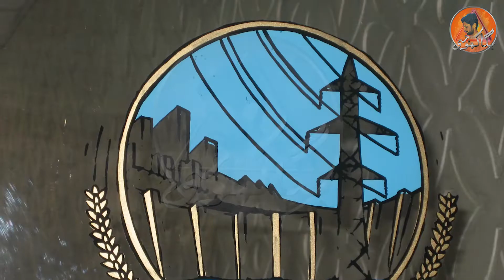Diamer-Bhasha dam contract awarded to joint venture between Power China and FWO | Bagga Khoji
Diamer-Bhasha dam contract awarded to joint venture between Power China and FWO

In the wake of a meeting presided over by Prime Minister Imran Khan two days prior about water security and construction of mega dams, the Water and Power Development Authority (Wapda) has awarded the contract of the construction of the Diamer-Bhasha dam, WAPDA Chairman Lt Gen (retired) Muzammil Hussain said on Wednesday.

Hussain said that the contract for the construction of the main dam was worth Rs442bn and had been awarded to a joint venture between Power China and Frontier Works Organisation (FWO).

The contract includes the construction of the main dam, a diversion system, access bridge and a 21MW hydropower plant in Tangir.

Diamer-Basha dam Chief Executive Officer Amir Bashir Chaudhry and authorised representative Yang Jiandu signed the agreement on behalf of WAPDA and the joint venture, respectively.

Speaking on the occasion, WAPDA Chairman Lt Gen Muzammil Hussain (Retd) said that the dam will go a long way for the economic development and social uplift of the country.

He said that WAPDA is committed to completing the mega project in accordance with the stipulated time frame to cope with the increasing water and electricity requirements of the country.

The WAPDA CEO said that the Diamer-Bhasha project's value was estimated at around Rs1,406.5bn and will complete in 2028.

Hussain said that the dam will be able to store 8.1 million acre-feet (MAF) of water and will be able to produce 4,500MW of electricity.

The dam will be able to provide the national grid 18 billion units of electricity annually.

Hussain said that earlier a consultancy service contract had also been awarded to the Diamer Basha Consultants Group (DBCG) worth Rs27.18 bn.

The consultancy agreement includes construction design, construction supervision and contract administration of the Diamer-Basha dam project.

The Joint Venture DBCG comprises of 12 top-ranked national and foreign consulting firms namely NESPAK (Pakistan), Associate Consulting Engineers(Pakistan), Mott MacDonald Pakistan (Pakistan), Poyry (Switzerland), Montgomery Watson and Harza(MWH) International - Stantec (USA), Dolsar Engineering (Turkey), Mott McDonald International (England), China Water Resources Beifang Investigation, Design and Research Company (China), Mirza Associates Engineering Services (Pakistan), Al-Kasib Group of Engineering Services (Pakistan), Development Management Consultant (Pakistan) and MWH Pakistan (Pakistan) with NESPAK as the lead firm.

These firms have a vast experience of providing consultancy services for mega water projects the world over.

"The Diamer-Bhasha dam is a vital project for the water, food and energy supply in the country," said Faisal Vawda, the minister for water resources.

"Our government launched the construction of major dams like Mohmand and Diamer-Bhasha within one year," he said.